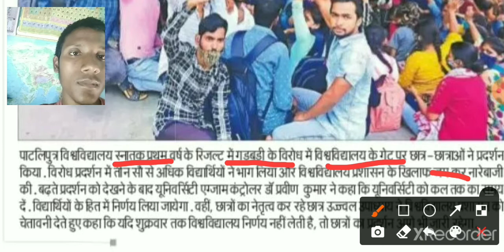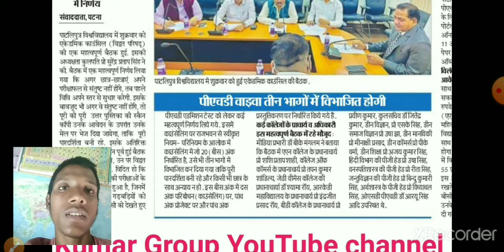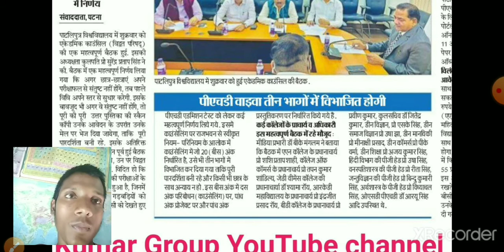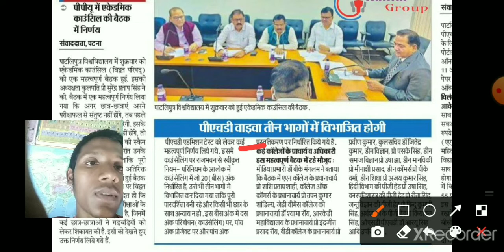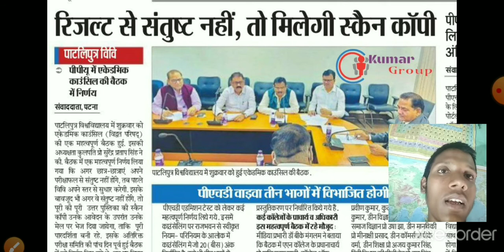Patliputra university//part 1 result फिर से जारी जो संतुष्ट नही होंगे वे अपना स्कैन copy देख सकते है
Patliputra university part 1 का result फिर से जारी होगा, patliputra university ke द्वारा कहा गया है कि जो शिकायत किया गया था, की result गड़बड़ी हुई हैं! इसकी जाँच की जा रही है! Janch के बाद result निकाला जायेगा! इसके बाद ppup के द्वारा कहा गया है की अगर result ke बाद किसी result me गड़बड़ी नजर आता हैं तो उस छात्र को उसके पेपर का स्कैन कॉपी दिखाई जायेगी